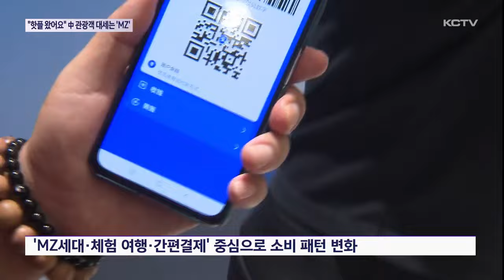"SNS 핫플 왔어요" 中 관광객 대세는 'MZ'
최근 제주를 찾는 중국인들의 여행 형태가 단체 관광에서 개별 관광으로 변화하고 있다는 소식 전해드렸는데요.

이와 같은 트렌드 변화를 이끄는 건 바로 중국의 MZ 세대입니다.

SNS 정보를 활용해 이른바 핫플레이스를 찾아가는 등 각자 원하는 방식에 맞춰 제주여행에 나서고 있습니다.